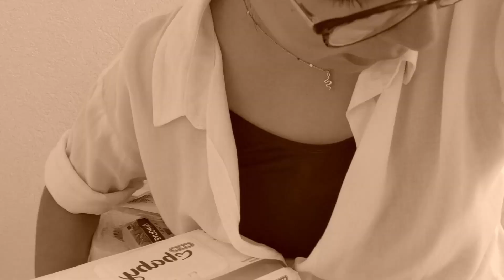✨ Ideas para organizar ALACENA PEQUEÑA +Dossier | Limpieza diaria.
Hoy te enseño como organizar una despensa o alacena pequeña aún si el espacio es pequeño o si no tienes muebles podemos tener nuestros espacios limpios y organizados. Sacamos absolutamente todo para limpiar los cajones, rellenamos los productos a granel, acomodamos hasta encontrar el lugar perfecto para cada artículo en la despensa, realizamos limpieza rápida diaria, vente motivate y organiza conmigo!

    ⊹ *Mencionado* *en* *este* *video*⊹

   ⊹ Perfume dama (cítrico amaerado): ⊹
_AQUATIC_ _PEONY_ Inspirado en Acqua Di Gioia de Armani

   ⊹ Perfume caballero (cítrico, pimentado y amaderado)
_AROMATIC_ _STAR_ _ANISE_ Inspirado en Sauvage de Dior

     ⊹ *EUIPO* *UTILIZADO*  ⊹
Edición: In Shot Y Filmora.
Grabado desde mi celular Huawei Nova 9
Miniaturas: Canva

Hola, mi nombre es Mónica, soy mexicana y hago videos relacionados a la limpieza y organización del hogar, recientemente compramos una casa y me emociona mucho compartirte los procesos que estamos viviendo, sígueme en mis redes sociales, link directo en el banner.

*CAPÍTULOS*

00:00 GRWM
00:43 DOSSIER
01:02 Reseña dama AQUATIC PEONY
04:13 Reseña hombre AROMATIC STAR ANISE
05:59 ORGANIZACIÓN
06:59 Paso 1: Vaciar
07:45 Paso 2: Agrupar/ separar
08:15 Paso 3: Rellenar contenedores
08:50 Cómo almacenar huevos
09:29 continuamos PASO 3
10:02 Paso 4: Ordenar
12:50 Resultado
14:46 Limpieza general
16:49 Hora de la cena
18:56 Despedida